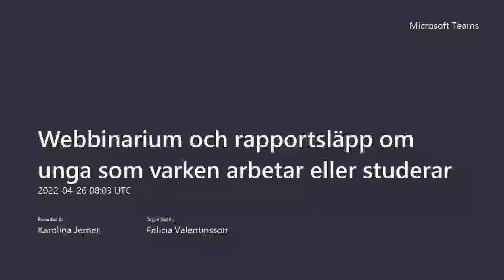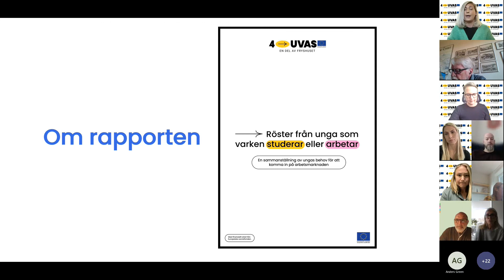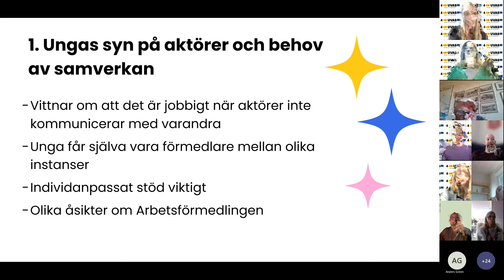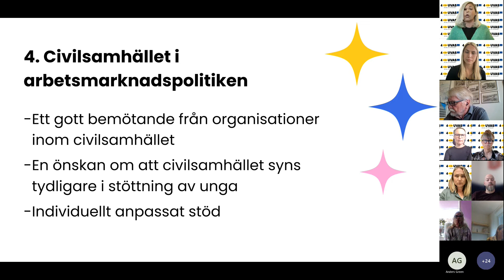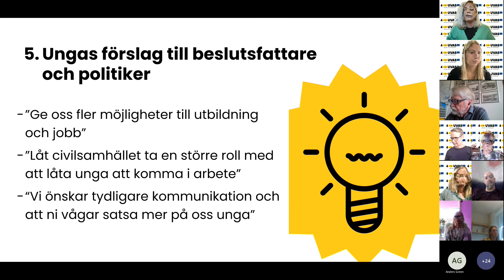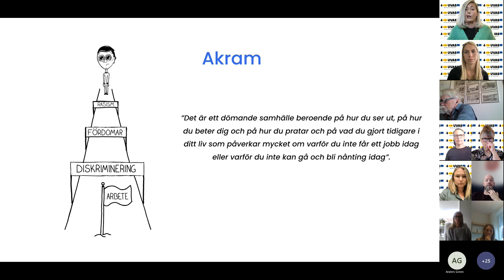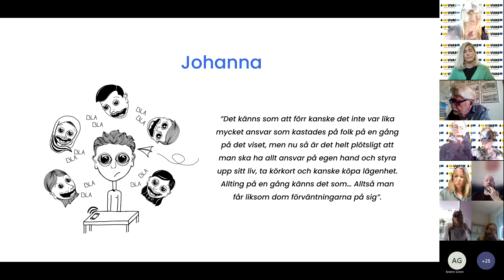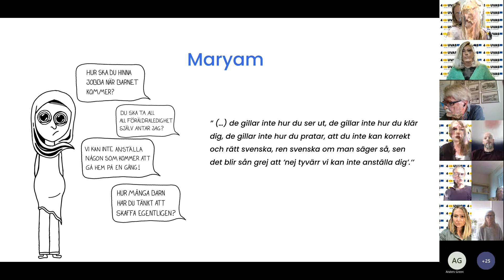Webbinarium och rapportsläpp om unga som varken arbetar eller studerar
Fryshusets projekt 4-uvas webbinarium och rapportsläpp om unga som varken arbetar eller studerar.

4-uvas står för ”för unga som varken arbetar eller studerar (uvas)”. Det är ett nationellt projekt som finansieras av Europeiska socialfonden och pågår till och med december 2022. Projektet har lokala projektledare som utgår från Stockholm, Göteborg, Malmö, Dalarna och Kalmar. Läs mer här